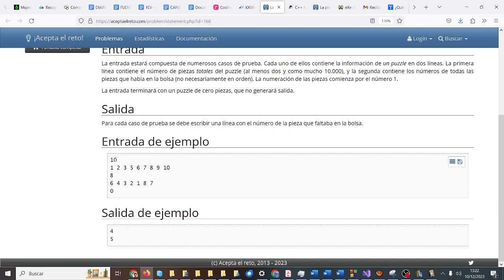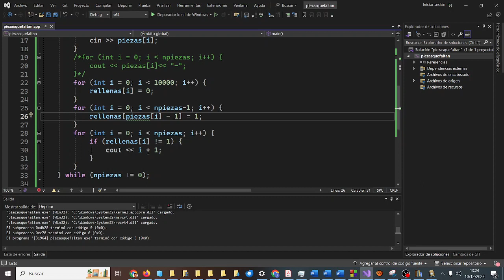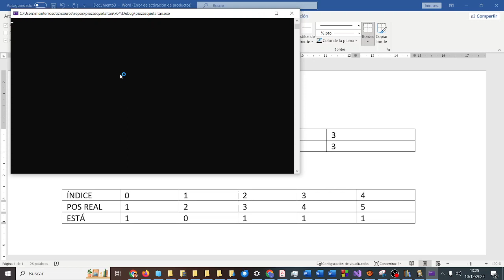La pieza perdida 168 Cadenas Arrays C++ Visual Studio Olimpiadas Programación IES Monterroso